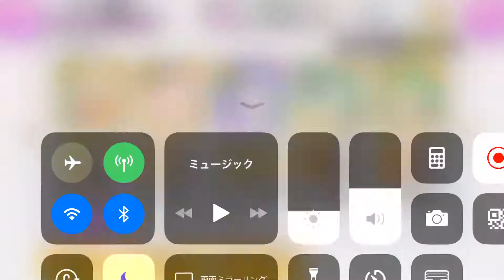閃乱カグラ【覚醒回】